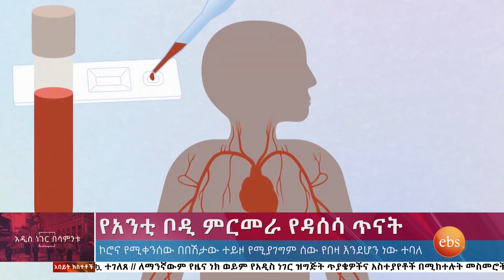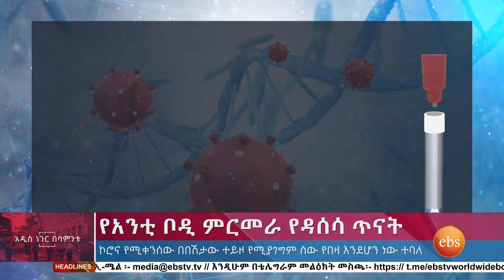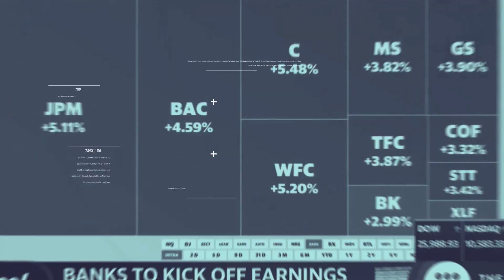የአንቲ ቦዲ ምርመራ የዳሰሳ ጥናት/whats new august 8